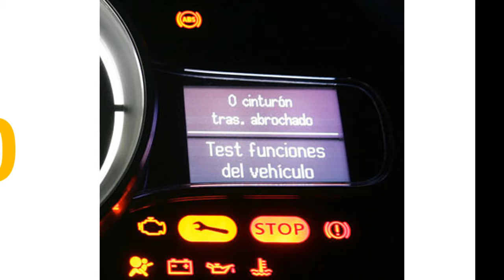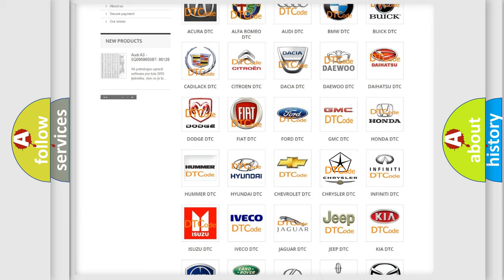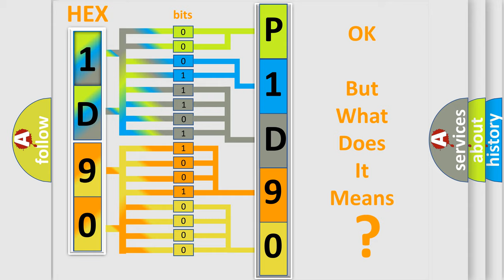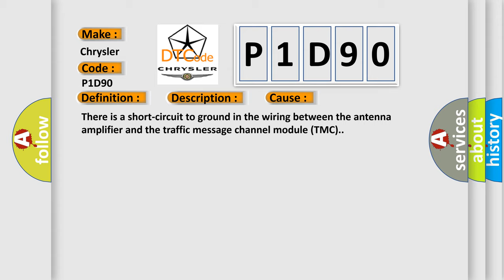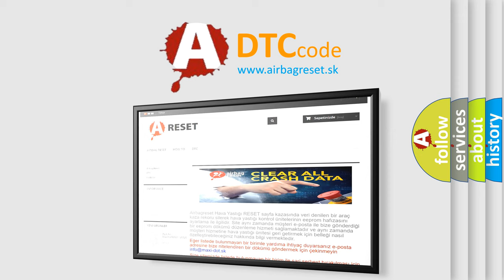DTC Chrysler P1D90 Short Explanation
Contents:
0:21 Basic DTC analysis according to OBD2 protocol standard.
1:48 Insight into programming
2:58 A diagnostically understandable description of the Diagnostic Trouble Code
3:05 Basic error definition

Make
Chrysler
Code
P1D90
Definition
Antenna TMC Signal Too High
Description
The traffic message channel module TMC continuously monitors the signal from the antenna amplifier  The diagnostic trouble code DTC is stored if the traffic message channel module TMC registers that the signal in the wiring from the antenna amplifier is too high  The diagnostic trouble code DTC can be diagnosed when the traffic message channel module TMC is activated
Cause
There is a short-circuit to ground in the wiring between the antenna amplifier and the traffic message channel module TMC